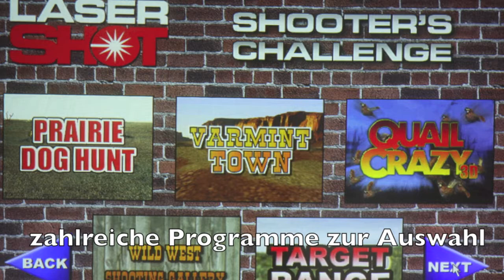Laserschiessen Schiessbude mieten bei Oppermann Events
Mieten Sie für Ihre Veranstaltung eine Schiessbude im Western Look. Die Schiessbude ist in weniger als 2 Stunden in Ihrer Location aufgebaut und kann Indoor und Outdoor eingesetzt werden. Es stehen viele verschiedene Programme zur Auswahl (Auswahl siehe unten). Zielgruppe der Western Schiessbude Laser sind Jung und Alt.

Zur Auswahl stehen folgende Programme:
- Wildschweinjagd
- Hirschjagd
- Taubenjagd
- Zielscheibenschiessen
- Scharfschützentraining
- Geschwindigkeitstraining
- Reaktionstraining
- Fasanjagd
- Tontaubenschiessen
- Wildentenjagd
- Präriehundjagd
- Erdmännchenjagd
- Wild West Shooting
- Bullseye